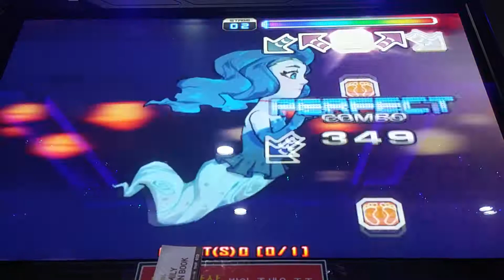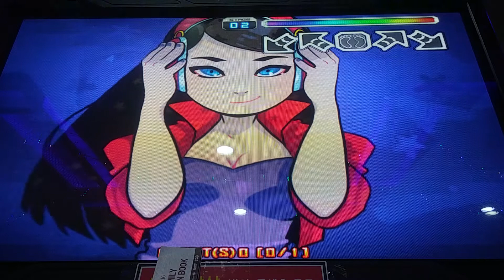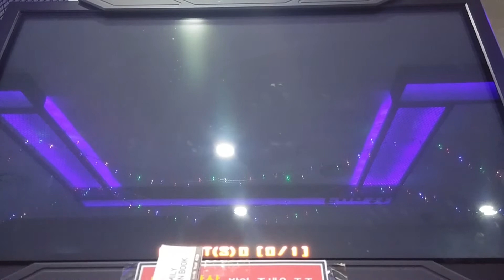[PUMP IT UP PRIME V.1.14.0] Enhanced Reality S14